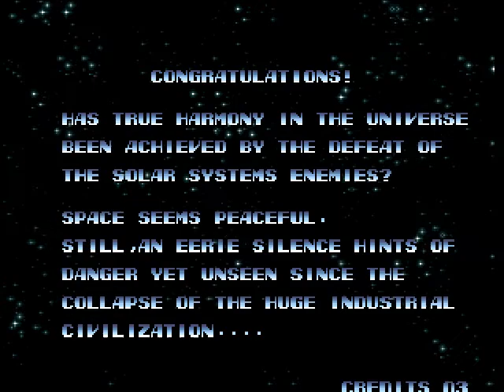Last Resort ラストリゾート Arcade cheat アーケード チート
TECHNICAL
Runs on the SNK "Neo-Geo MVS" hardware.
Game ID: NGM-024

2 players - 4 buttons per player (2 used)
→ [A] Attack/Charge attack, [B] Restart the move

The city depicted in the first two stages of the game is very similar to that of Neo Tokyo from the anime film 'Akira'.

Pony Canyon / Scitron released a limited-edition soundtrack album for this game (Garou Densetsu, Last Resort - PCCB-00087) on 21/05/1992.

Beat the game two times to see the real ending and credits.

STAFF
Producer: Yasumi Tozono
Designers: Yoshio Shimizo, Mitsuo Kodama, Tatsuya Shinkai, Toshimi Tanaka, Khozoh Nagashima, Hajime Itoh, Senaroh Hotta, Sahori Etoh, Eri Kohjitani
Sound: Toshio Shimizm, Tate Norio (Yamate)
Programmer: Takefumi Yamamoto (Syndicate)

PORTS
CONSOLES:
[JP] SNK Neo-Geo AES (apr.24, 1992; "Last Resort [Model NGH-024]")
[JP] SNK Neo-Geo CD (September, 9, 1994; "Last Resort [Model NGCD-024]")
[US] Sony PS2 may.05, 2008 "SNK Arcade Classics Vol.1 [Model SLUS-21724]"
[US] Sony PSP may.05, 2008 "SNK Arcade Classics Vol.1 [Model ULUS-10338]"
[KO] Sony PS2 may.29, 2008 "SNK Arcade Classics Vol.1 [Model SLKA-25424]"
[US] Nintendo Wii jul.29, 2008 "SNK Arcade Classics Vol.1 [Model RVL-P-RNCE]"
[EU] Sony PSP Oct. 17, 2008 "SNK Arcade Classics Vol.1 [Model ULES-01105]"
[EU] Nintendo Wii Oct. 31, 2008 "SNK Arcade Classics Vol.1 [Model RVL-P-RJZP]"
[EU] Sony PS2 Nov. 21, 2008 "SNK Arcade Classics Vol.1 [Model SLES-55232]"
[JP] Sony PSP May. 21, 2009 "SNK Arcade Classics Vol.1 [Model ULJS-193]"